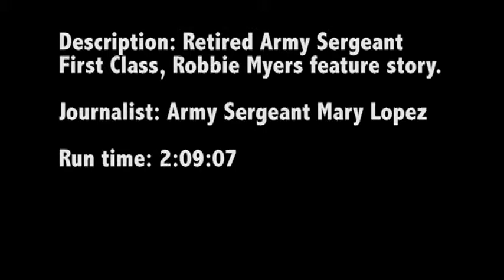MilitaryChefs.com - Robbie Myers Feature Story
- Feature story on Robbie Myers, a medically retired Spartan Soldier, and winner of Chopped. In this feature Robbie Myers talks a lot about his sentiments toward the Spartan Brigade in the 10th Mountain Division.